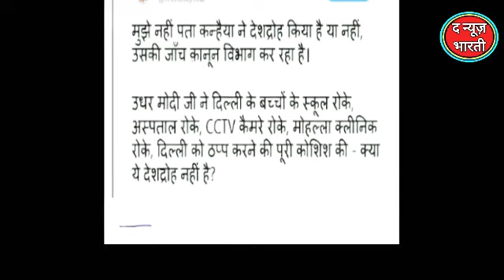केजरीवाल ने कहा- कन्हैया का पता नहीं लेकिन क्या मोदी ने जो किया वो देशद्रोह नहीं है? The News Bharti